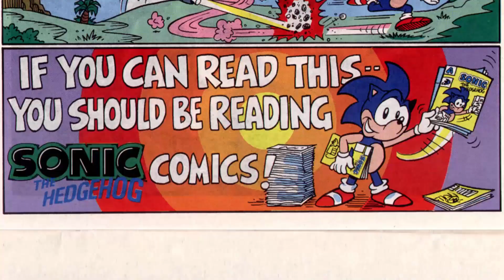Sonic The Hedgehog Resumido! (Archie Comics #1-#50)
Is this the real world...